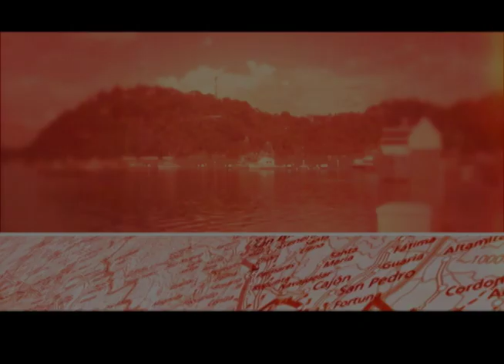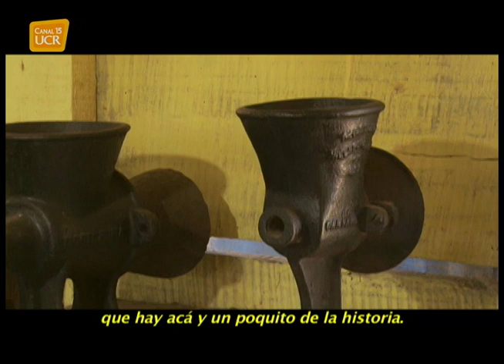Mora ASOFE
La Asociación de Familias Emprendedoras de Tabarcia de Mora, reúne a varias familias de la zona para desarrollar pequeñas empresas enfocadas en el turismo rural, entre ellas fincas dedicadas a la agricultura orgánica, comida casera típica, productos lácteos caprinos y diversas actividades que reviven tiempos pasados.